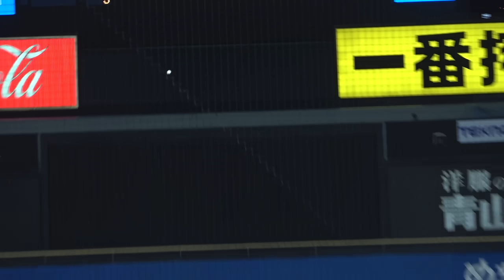立浪監督神宮最終戦…超絶完全ハイライト 中日ドラゴンズ7-6ヤクルト ホームラン福永 裕基 中日ドラゴンズハイライト 青木宣親 西川遥輝 長岡秀樹 村上宗隆 2024年9月20日